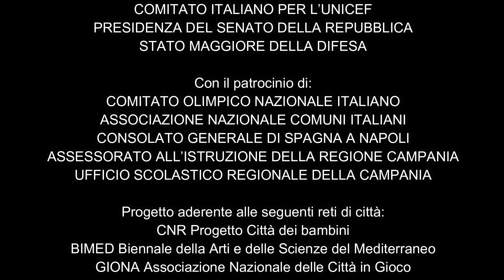2° puntata - Il Giorno del Gioco nella città di San Giorgio a Cremano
"In Dies" a cura della Compagnia dei Folli - lo svolgersi dell'anno solare e la sua intensa vita fatta di incontri con i personaggi che animano i mesi … il ghiaccio infernale, i guitti carnascialeschi, lo sbocciare dei fiori, le stellari cadute estive, lo stridere delle foglie autunnali, il freddo invernale … il vecchio che lascia spazio al nuovo.
"Cantus choralis tempus" a cura dell'Associazione Maria Malibran  Pueri Cantores - il tempo come espressione musicale, ritmo, pause, crescendi, caratterizzazioni corali caratterizzano una scelta di brani.
Il tempo magico con il Mago MARFI. l'arte di rendere possibile l'impossibile: esibizione di illusionismo, ventriloquia e giochi di ombre.